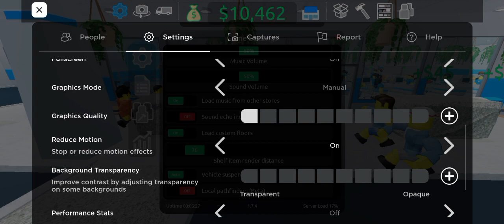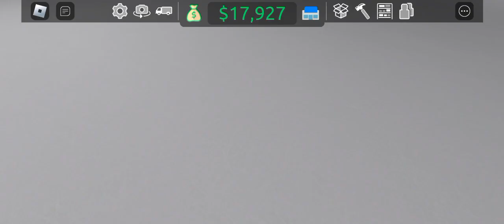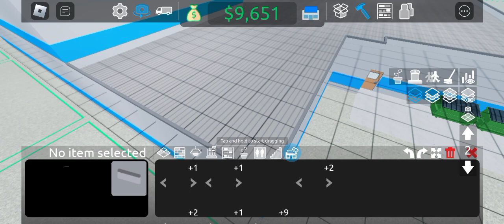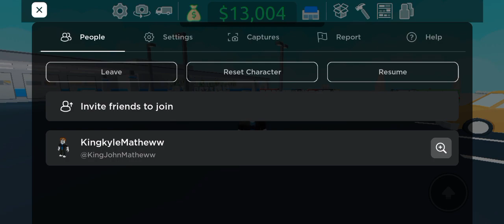Sorry I'm Late for Work (Re-uploaded Re-edited) | Roblox Retail Tycoon 2 - Part 255 #24